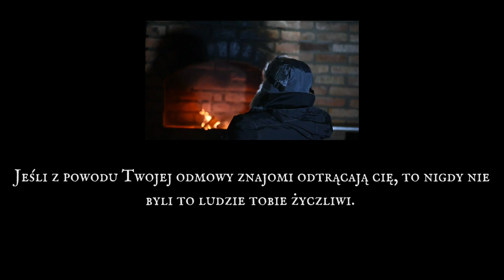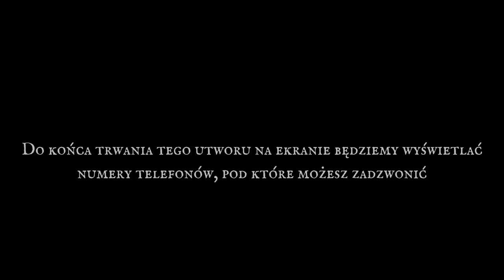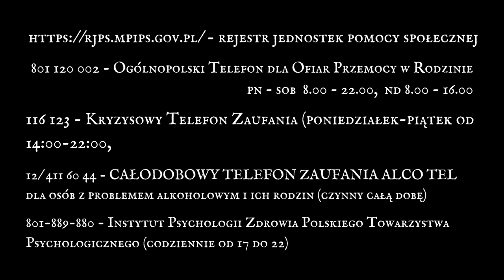John Mojo - Chateau Haut Brion (prod. TONY2000)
Title: Chateau Haut Brion ;
Artist: John Mojo ;